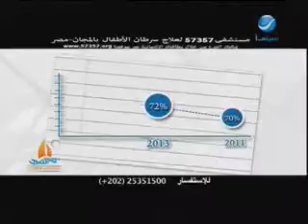EGYPT 220204 tv